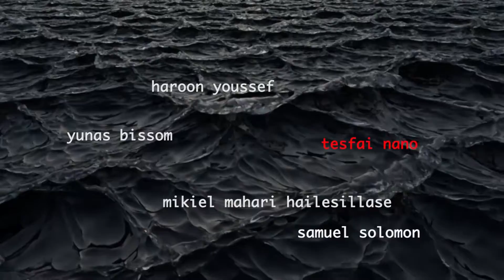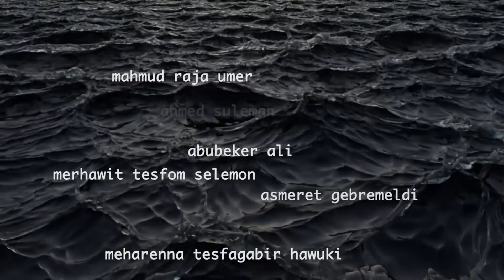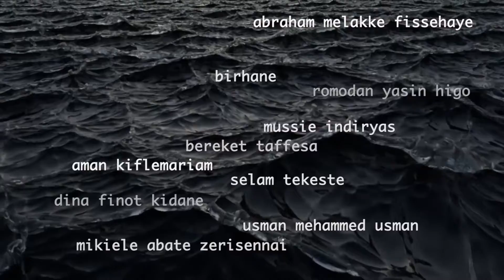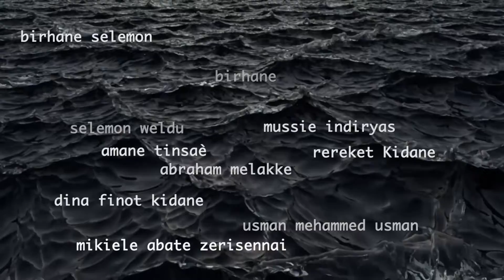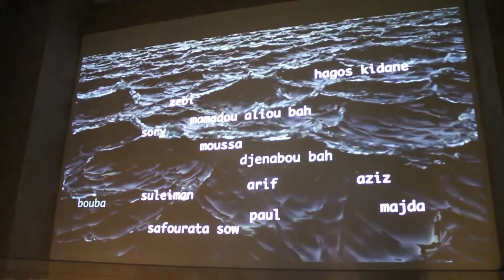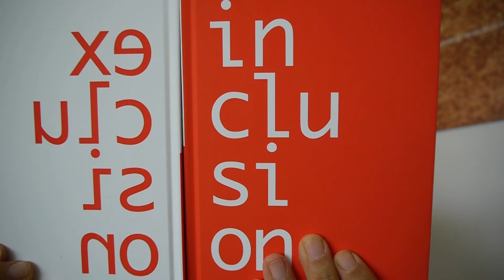INCLUSION/EXCLUSION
Video for the presentation of the volume INCLUSION/EXCLUSION @ teatro Tor Bella Monaca. The book designed by César Meneghetti in occasion of the exhibition INCLUSION/EXCLUSION made together with 52 artists from the Art Workshops of the Community of Sant’Egidio make their voices through on worrying themes affecting not only Italy but the whole world. Printed by Maretti Editori 06.2019.
César Meneghetti once again entangles his work with theirs: the dialogic and educational encounter with the artist starts a process of co-responsibility and two way participation. The social and cultural representation and transformation of the surrounding world got strengthen, as much as the action of the Art Workshops towards a freed creativity.
Inclusion only opens to a new, braver and more humane possibility of future.